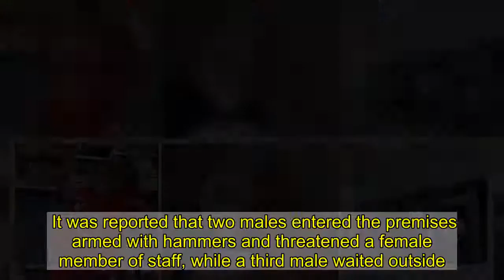The unsolved crimes of 2020: Crooks behind these offences still at large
The criminals behind these terrifying crimes remained at large as the year came to an end.  Police are today still hunting the offenders behind a string of terrifying crimes in 2020, which include armed robberies and violent attacks.  And we are once again showing the images of some of the suspects officers still want to trace.  Here are just some of the unsolved crimes of 2020:  Face mask attack:   Shop worker Ian Robson was attacked with a knuckle duster after asking a customer to wear a face covering.  The 48-year-old was dragged over the counter and punched in the head and face with the fearsome weapon as he worked in a Gateshead convenience store, on September 13.   Police released CCTV after the incident, which happened at the Nisa shop on Coatsworth Road in Bensham, Gateshead.  But the culprit has still not been traced.  Armed raid at petrol station:  Staff at a Wallsend petrol station were threatened with a blade when an armed robber struck in April.   The incident happened at the Bewicke Service Station on Bewicke Road, in Willington Quay.  Police say a man had entered the shop and threatened staff with a 'bladed weapon' while demanding cash, on April 1.  The raider then fled the scene on a bicycle after stealing cash and cigarettes. Police released photos of the suspect in an attempt to identify him, but no one has yet been arrested.  The man was described as white, in his 20s and around 5ft 7ins. He was of thin build with light coloured eyes.  He was wearing a dark jacket with a Berghaus logo on the left chest area and wore black Nike gloves. He was carrying a black rucksack with a crisscross lace design.  Gun robbery on cash van  A security guard transporting cash was threatened with a firearm outside a Tyneside building society.   The robbery, which happened near the Nationwide Building Society in Wallsend, was reported to police at about 9.25pm on November 30.   The cash courier was approached by a masked man who threatened him with what appeared to be a firearm before stealing a cash box from him. The victim was not injured.  The suspect was described as white and in his 30s. He was wearing all black, a face mask and a woolly hat.   He remains at large.   Aldi attack:   A shopper at a Newcastle discount supermarket was knocked unconscious by another customer.  The assault happened at Aldi, on Walker Road in Walker, at just after 10pm on Saturday, November 21.  Police say two men, who were strangers, were waiting in the queue at till when an argument broke out.   One of the shoppers then punched the other, knocking him unconscious.  Emergency services were called but when police arrived the attacker had already fled the scene.  Police released an image of a man they wanted to speak to.  No one has been arrested.  Hammer raid at Post Office:   Staff at a Newcastle Post Office were threatened with a hammer during a frightening raid.  At about 5.20pm on Monday, October 12, a man entered the Post Office inside M&M News on Tyne View in